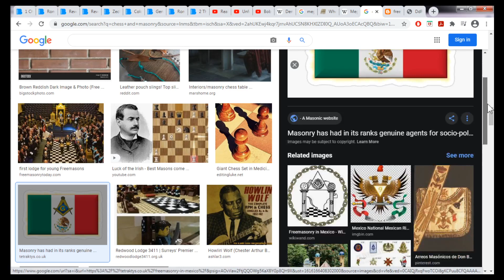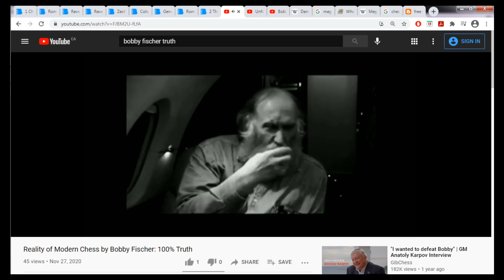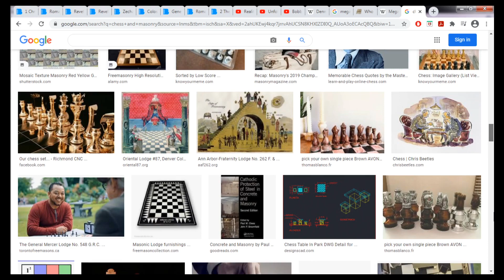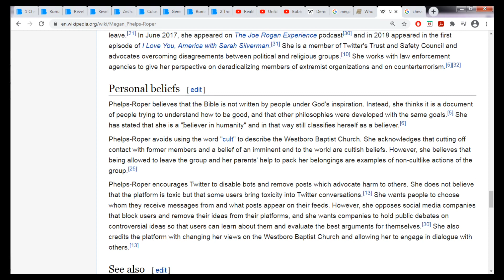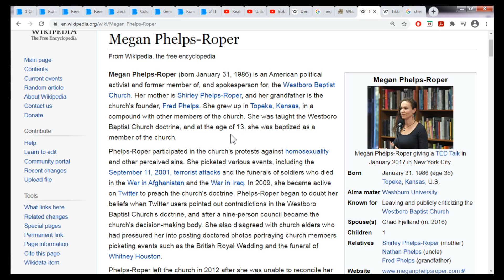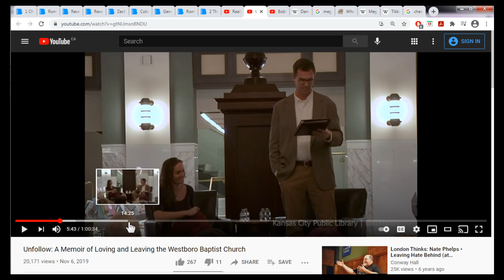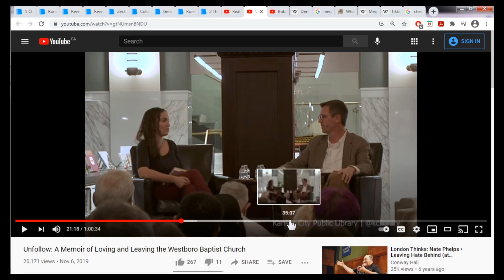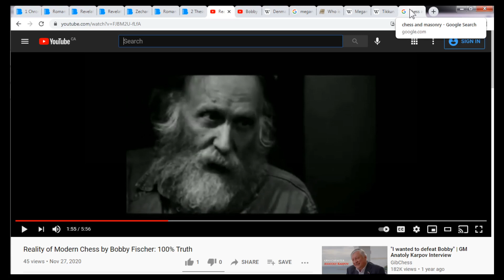Not Every Man has Faith - come to Him and never hunger; he that believeth on Him shall never thirst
For there are many unruly and vain talkers and deceivers, specially they of the circumcision: Whose mouths must be stopped, who subvert whole houses, teaching things which they ought not, for filthy lucre's sake. One of themselves, even a prophet of their own, said, The Cretians are alway liars, evil beasts, slow bellies. This witness is true. Wherefore rebuke them sharply, that they may be sound in the faith; Not giving heed to Jewish fables, and commandments of men, that turn from the truth. Unto the pure all things are pure: but unto them that are defiled and unbelieving is nothing pure; but even their mind and conscience is defiled. They profess that they know God; but in works they deny him, being abominable, and disobedient, and unto every good work reprobate.

For even hereunto were ye called: because Christ also suffered for us, leaving us an example, that ye should follow his steps: Who did no sin, neither was guile found in his mouth: Who, when he was reviled, reviled not again; when he suffered, he threatened not; but committed himself to him that judgeth righteously: Who his own self bare our sins in his own body on the tree, that we, being dead to sins, should live unto righteousness: by whose stripes ye were healed. For ye were as sheep going astray; but are now returned unto the Shepherd and Bishop of your souls.
- 1 Peter 2: 21-25